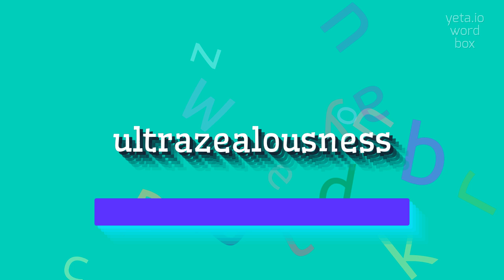How to say "ultrazealousness"! (High Quality Voices)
Watch in this video how to say and pronounce "ultrazealousness"!